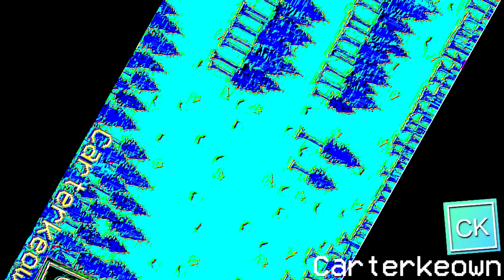[TENNIS] BFDIA IS A FRICKING ERROR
Round 2/15 vs. myself of the sarevol veg replace tennis match.
Credit to jacknjellify and everyone for the sources.